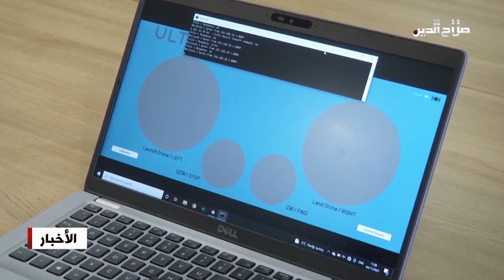شركة دفاعية بريطانية تكشف النقاب عن طائرة مسيرة يتم التحكم بها عبر العقل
كشفت شركة التكنولوجيا الدفاعية البريطانية "ألترا إلكترونيكس" في معرض الدفاع والأمن لثلاث مقاطعات عن نموذج أولي لطائرة مسيرة يتم التحكم بها عن طريق العقل؛ وبحسب منفذي هذا التطور أن كل ما يتوجب على من يقود هذه الطائرة هو تركيز انتباهه وعينيه على دوائر معينة على شاشة الكمبيوتر؛ أي أن الشخص الجالس خلف جهاز الكومبيوتر ويتحكم بهذه الطائرة عن بعد، وذلك عن طريق أفكاره فقط؛ والطائرة المسيرة ومستشعر الدماغ كانا متاحين في السوق منذ وقت مضى، إلا أن الشركة البريطانية جاءت لتدخل برنامج جديد يسمح لهذين الجهازين النظامين بالعمل معاً.